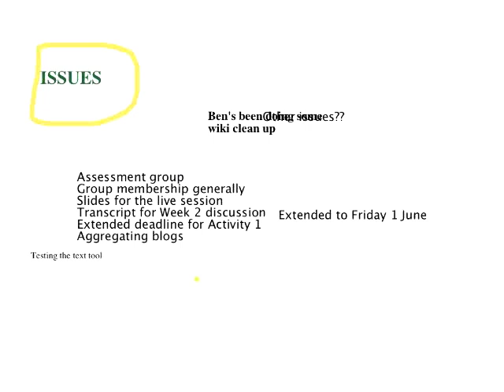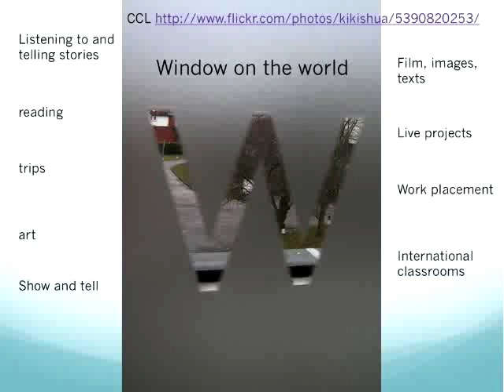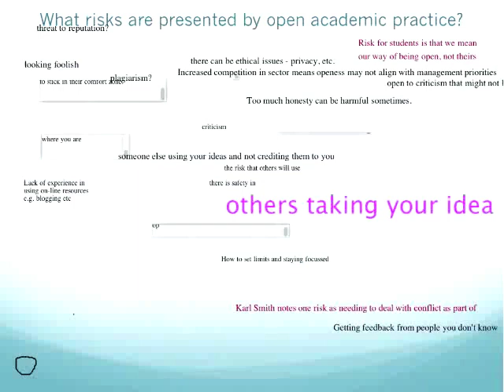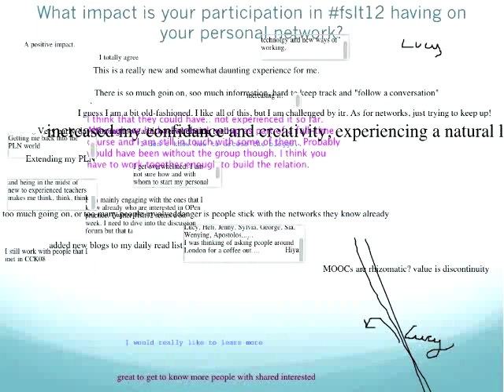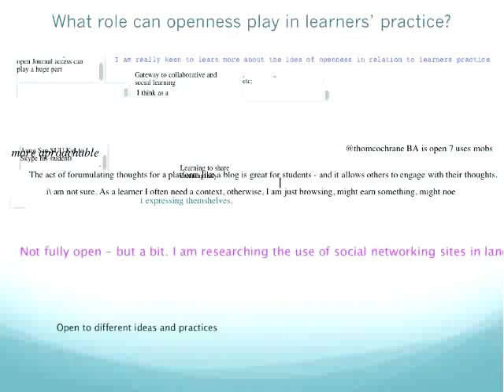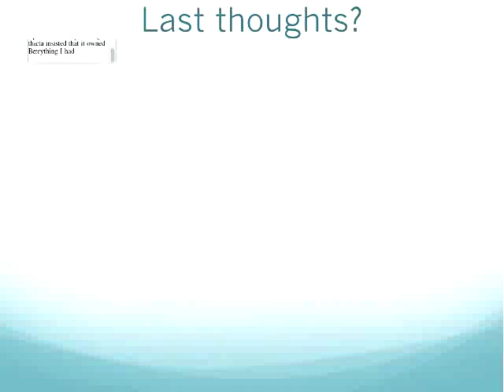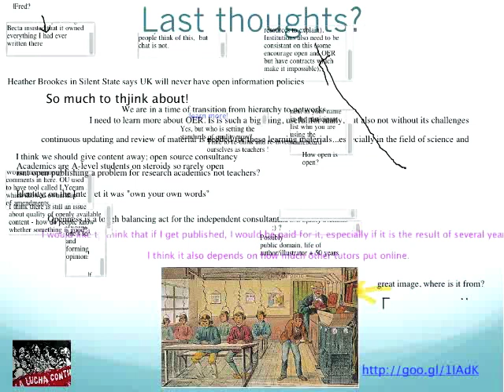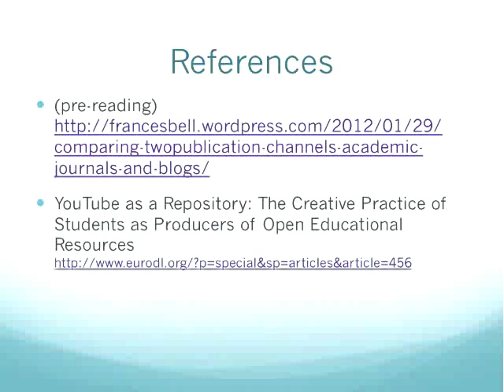Frances Bell talks to fslt12 about open academic practice